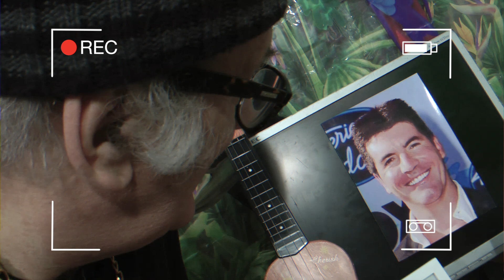Wally Wibble and The Wibblettes FC